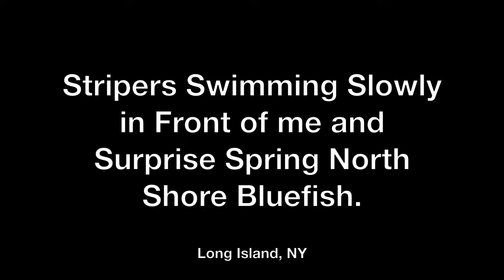Striped Bass Swimming Slowly in Front of me and Surprise Spring North Shore Bluefish -Long Island NY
Fished a new spot and found a ton of fish just cruising slowly in front of me. Lots of really large fish. They were really finicky and I forgot to bring a top water lure but eventually got them to hit my sp minnow.
I even surprisingly caught a Bluefish which don’t normally come up to the North Shore in Spring.

Stuff I use:
-=Bike add-ons=-
Rhinowalk Top Tube Bag
Pedals (needle roller bearing)
Phone Mount
Bar End Mirror
Bike Alarm
Paint Protection Film
LS2 Helmets Rust Glove
Folding Lock
Dual Sport Helmet
Cup Holder
Rubber Insulated Clamps
Handlebar Accessory Mount
Light Mounting Bracket
Rod Holders
M6 Nylon Lock Nuts
M6 30mm Countersunk Socket Cap Bolts
Fishing Setup:
Rod - Lamiglas GSB91LS | GSB 9' L
Reel: Visser No. 4
Line: KastKing Mega8 Braided Fishing Line
Leader: 30# YYo-Zuri Topknot 30 yd Sinking Leader
Swivel - Spro 50# Power swivel
Clip - 50# Tactical Anglers Clip
Lure - Daiwa SP Salt Pro Minnow 15cm
Kayak Gear:
VHF Marine Radio - Standard Horizon HX850 Floating - Newer version
Gear:
Fish Gripper - BOGA Grip 60#
Gripper Holster - Turtle Cove Carbon Fiber Boga Holster
Pliers - Danco Premio Offshore 7" Pliers
Waders - Patagonia
Wading Jacket - Patagonia River Salt Jacket 2020
Surf Bag Small - Shimano Bluewave Surf Bag Small
Surf Bag - ODM AIO
Surf Bag on Bike - Aquaskinz Tall Surf Bag
Surf Pouch on Bike - Aquaskinz Small Surf Pouch
Boots - Patagonia Tractor Wading Boots with Aluminum Bars
Fingerless Gloves - BUFF Pro Series Fighting Work 3 Gloves
Gloves - Stormr Strykr Kevlar 2mm Neoprene
Waterproof Gloves - Patagonia R1 Gloves
Editing Equipment:
GoPro Hero 9
GoPro Hero 7 Black
GoPro Neck Mount
DJI Pocket 2
DJi Mavic Pro Drone
MacBook Pro
iPhone XS Max